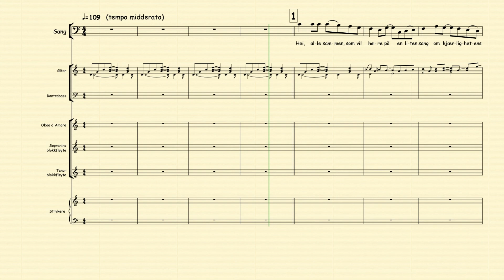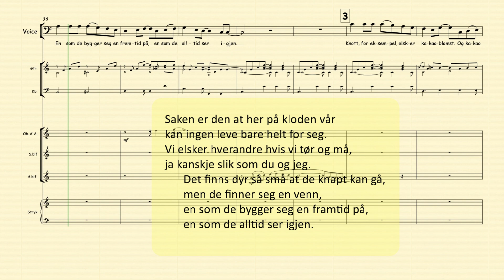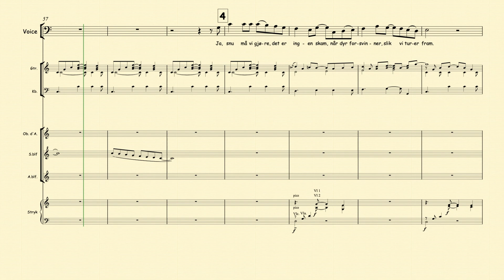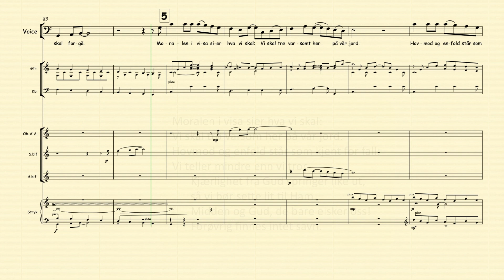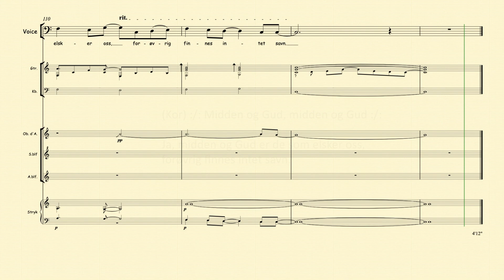Johs Ringås (tekst, musikk, arr.): Sang til midden